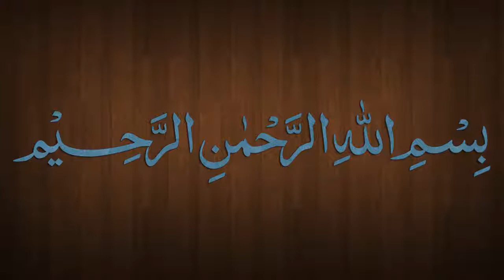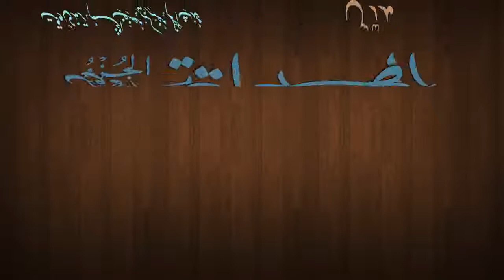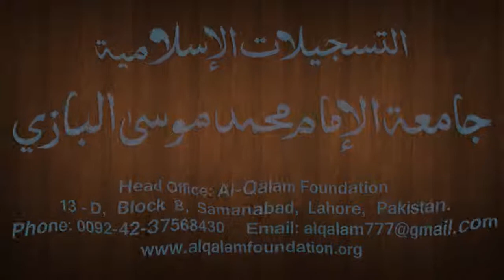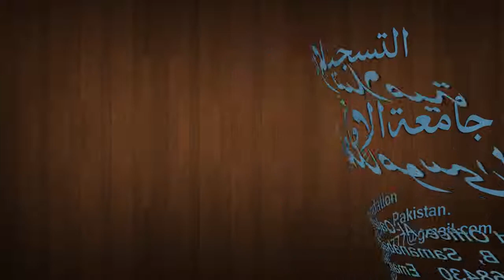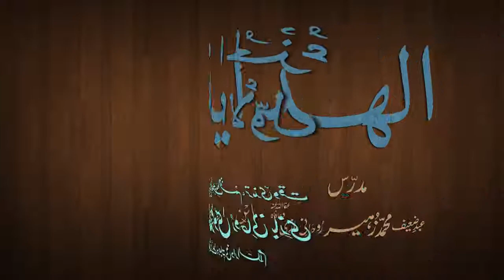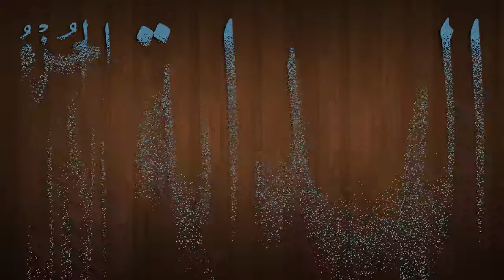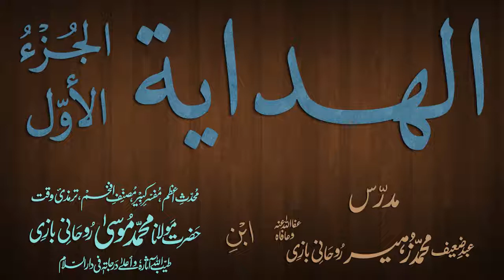Hidaya Juz 1 Dars - 136 - page - 258 - by Maulana Muhammad Zuhair Albazi - 24/04/2013